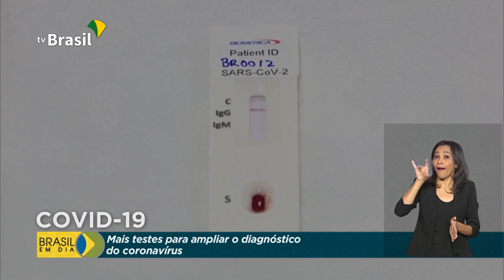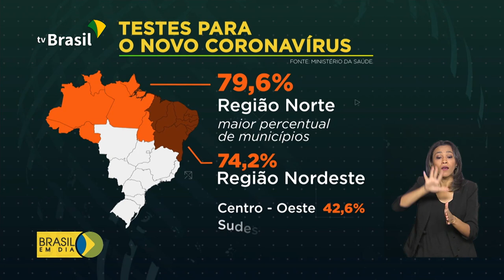Mais testes para ampliar diagnóstico da Covid-19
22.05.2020 - Santas Casas e hospitais filantrópicos do SUS vão receber R$ 2 bilhões para o enfrentamento da pandemia da Covid-19. E Ministério da Saúde amplia testes de diagnóstico da doença.